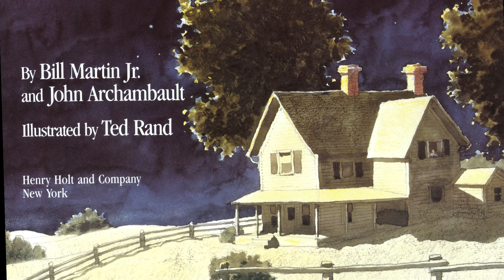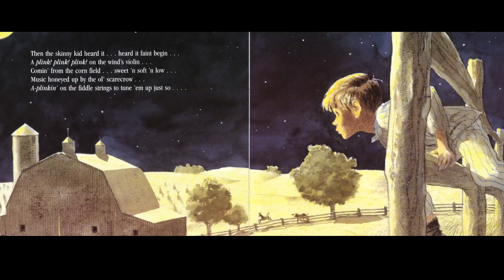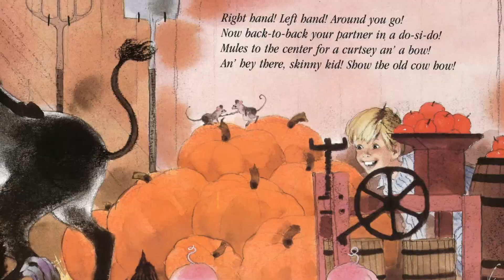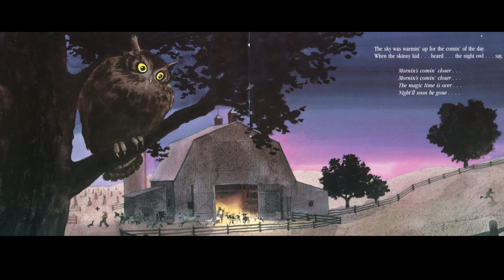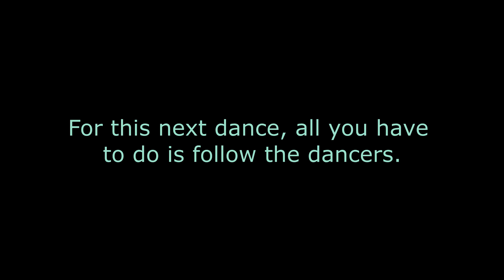Barn Dance! -- A Musical Story Time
Presented by Chillicothe Public Library and the Newport String Project. Enjoy a story with illustrations, lively music, and the chance to try out a dance or two!